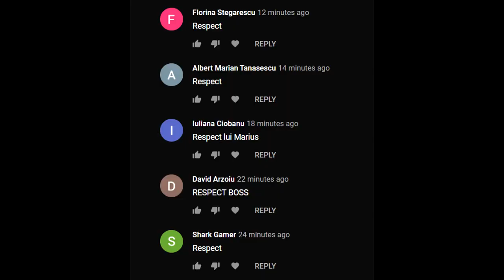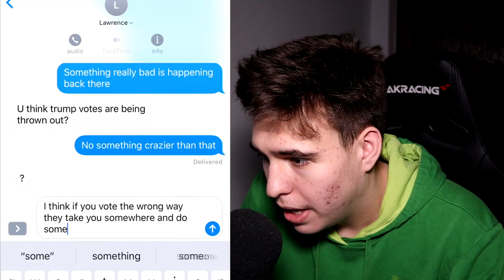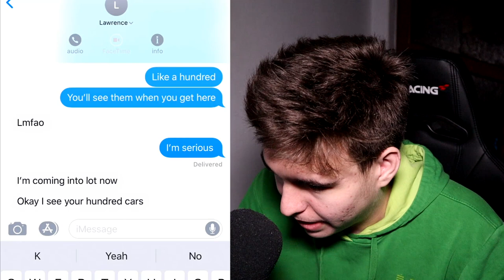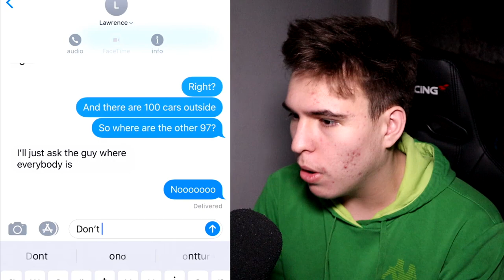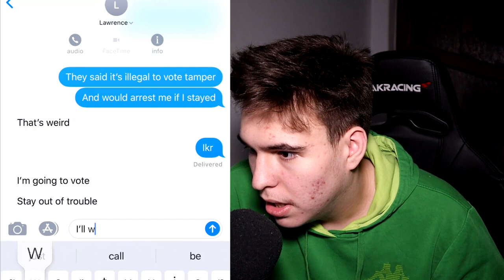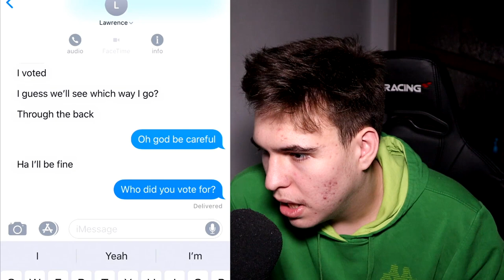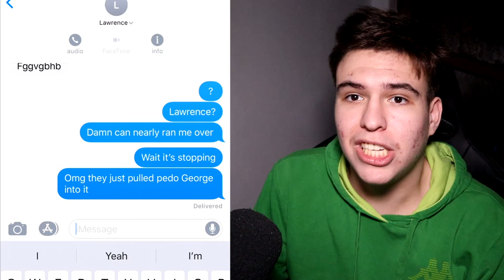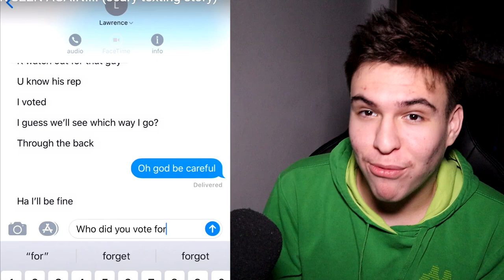dacă primești mesajul ăsta.. FUGI CÂT MAI POȚI!